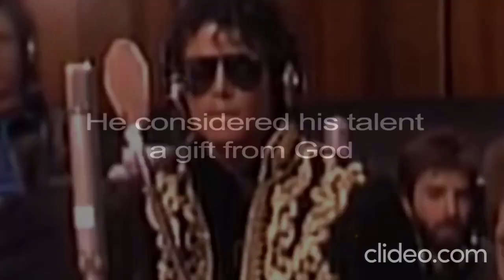A NEW MJ BIOPIC? (WTH Is "A Gift From God")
Hello everyone, and welcome back to the channel; my name is The Hors3man, and today we will be looking into the new Michael Jackson biopic, and no, I’m not talking about the highly-anticipated MJ biopic starring Jaafar Jackson that will be premiering in Spring 2025. No, there is another.  A new film about Michael Jackson will be screened at the famous Cannes Film Festival in May 2024. “A Gift from God,” directed by Liana Marabini and starring Joshua Consigli, will focus on the faith and spiritual life of the King of Pop.